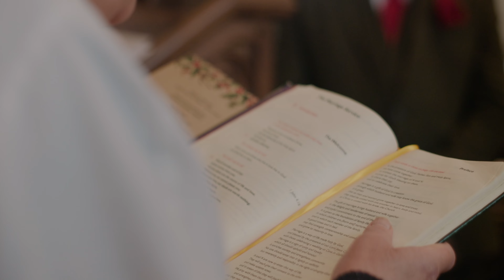Becky and Jack